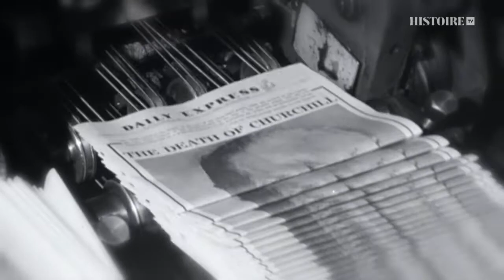1965 - Goodbye Sir Winston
Elisabeth II est le monarque au plus long règne de l'histoire britannique. Au cours de son règne, elle a nommé 14 premiers ministres, de Sir Winston Churchill à Boris Johnson, et a supervisé la transformation de l'Empire britannique en un nouveau Commonwealth de diverses nations indépendantes. Elle a connu des triomphes et des tragédies familiales et a dû parfois choisir entre soutenir sa famille et remplir son devoir de monarque.
Cette série inédite interroge les premiers ministres de la reine, des membres de la maison royale et certains de ses amis les plus proches, pour construire une image personnelle unique d’Elisabeth, la femme, la mère, la reine.

A l’occasion des 95 ans de la Reine Elisabeth II, retrouvez cette série événement inédite tous les dimanches dès 20h50 du 11 avril au 2 mai sur notre chaîne Histoire TV.